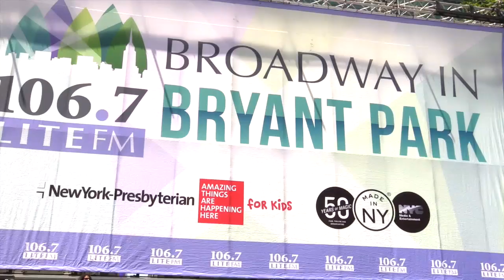The Cast of KINKY BOOTS Raises Up Broadway In Bryant Park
From BroadwayWorld's Archive: The best of Broadway will be performing FREE on six consecutive Thursdays this summer with '106.7 LITE FM's Broadway in Bryant Park 2016' - a lunchtime series that continued this week, July 28 on the Bryant Park Stage. Hosted by LITE FM's on-air personalities, the 16th annual presentation of open-air, On- and Off- Broadway lunch hour performances will run through Thursday, August 11.